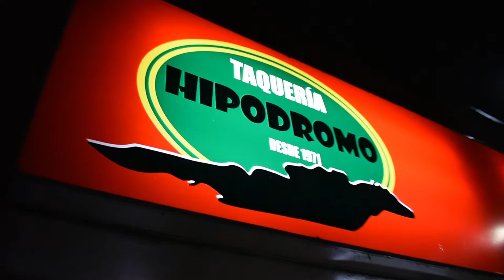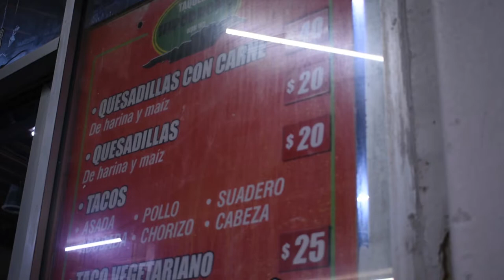La Cocina | Observational Documentary | Tacos Hipodromo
An observational documentary filmed at taqueria Hipodromo in Tijuana, next door to the famous Hipodromo Casino where horses used to race back in the roaring twenties. Shot and edited by Ismael Cosio Palacios

"El Nicoya" by Carlos Santana